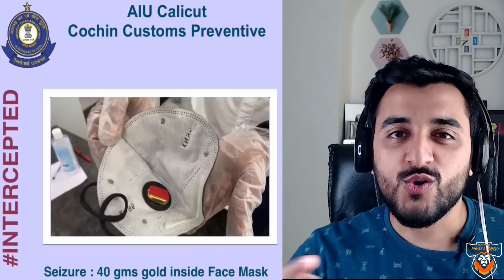Smugglers Caught at Indian Airport ✈️ 2 || Aamer's Den